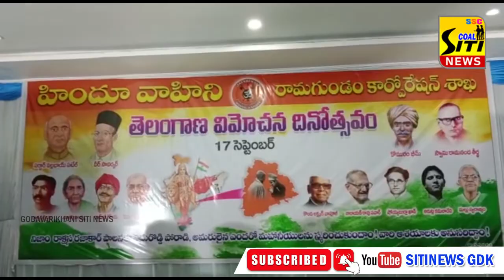బీజేపీ ని బదునాం చేయడమే లక్షంగా వ్యవహరిస్తున్న తెరాస ప్రభుత్వం